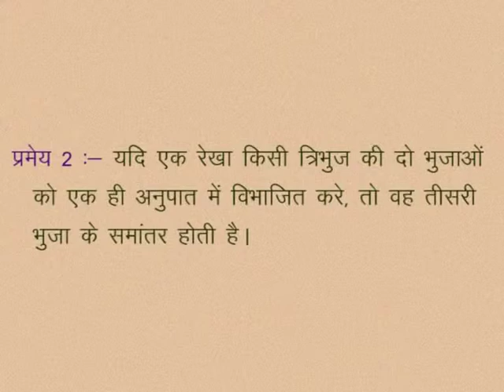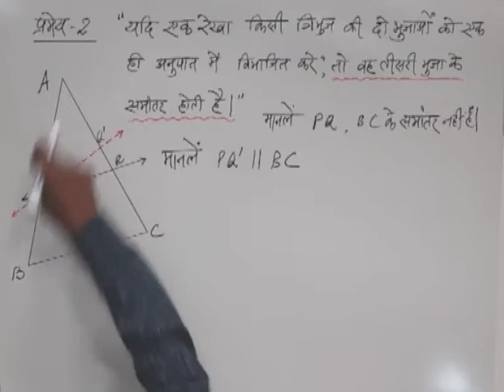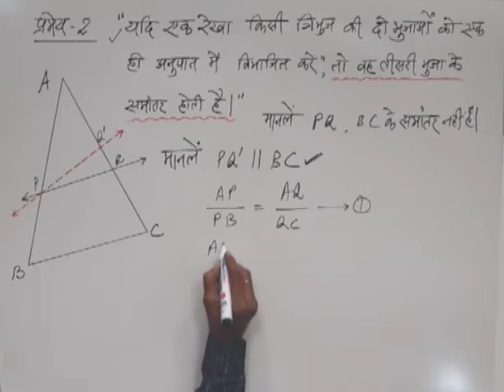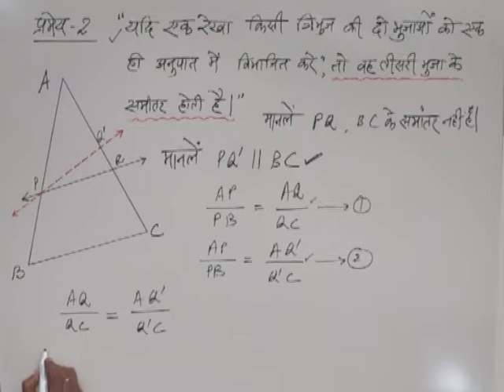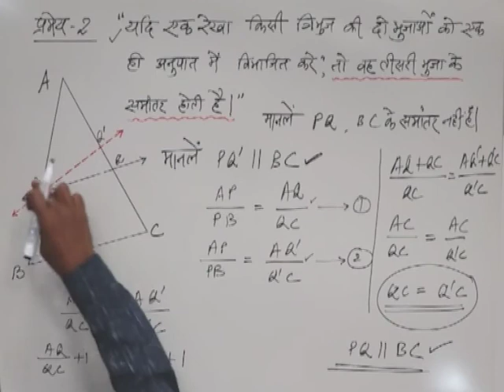CLASS 10th MATHS | CHAPTER -11- SIMILARITY IN GEOMETRICAL SHAPES